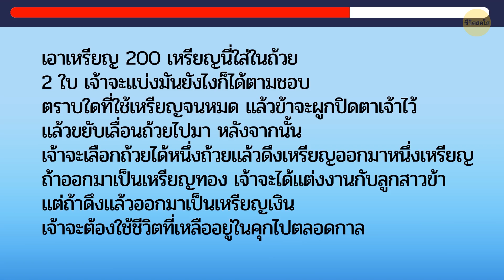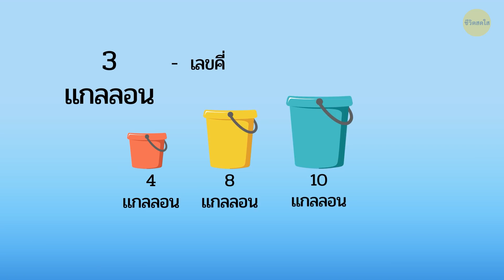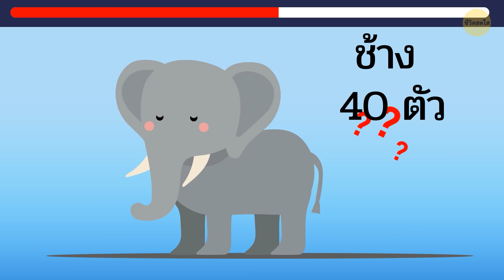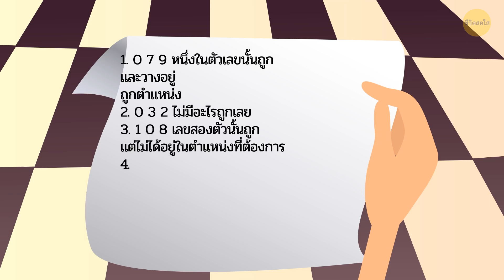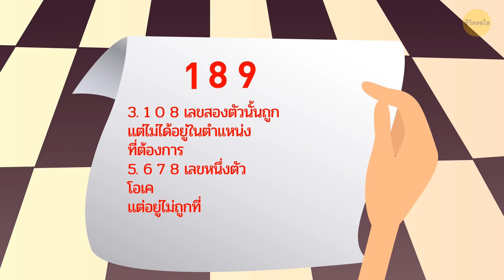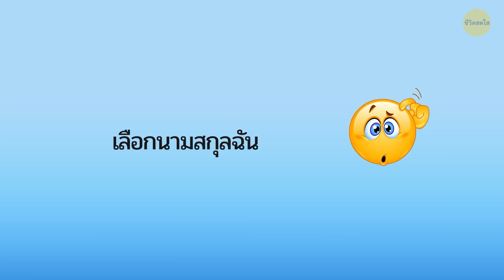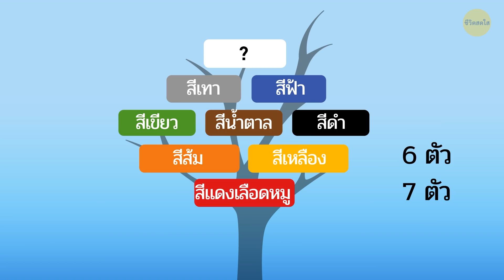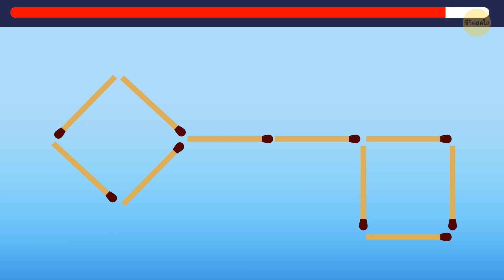21 ปริศนาสุดงงงวยที่จะทำให้คุณต้องเหวอ